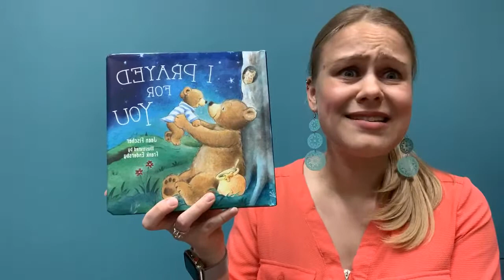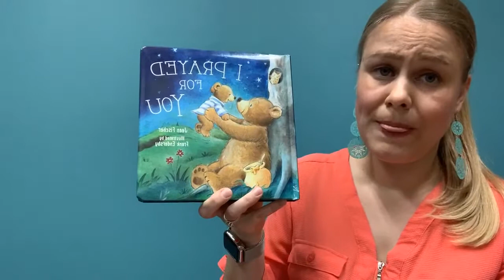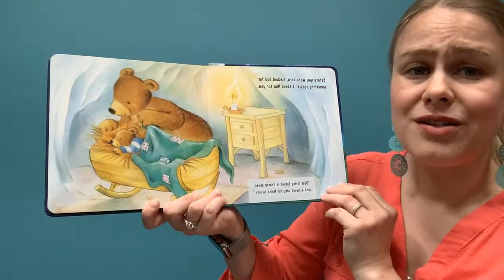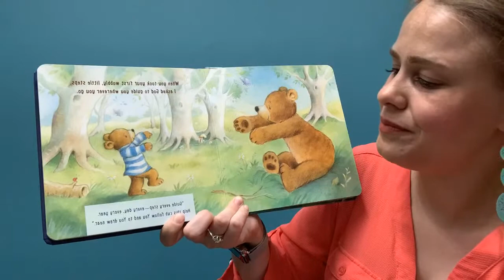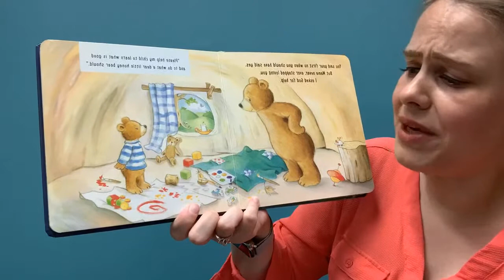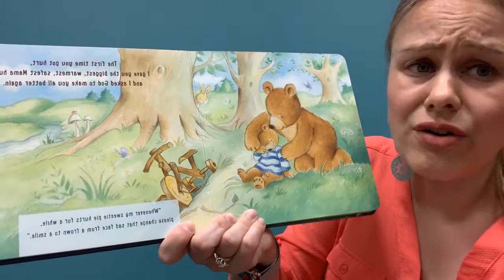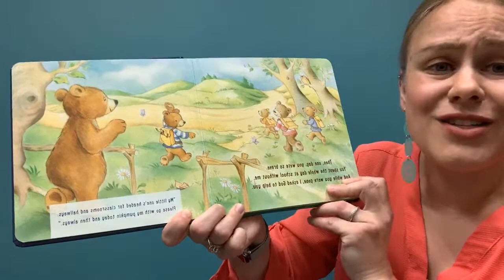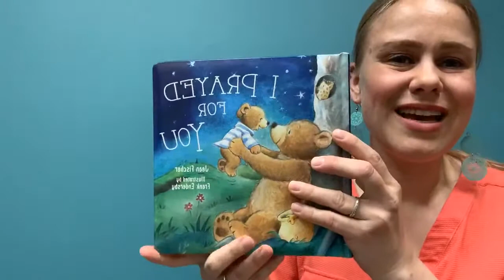Book: I Prayed for You by Jean Fischer